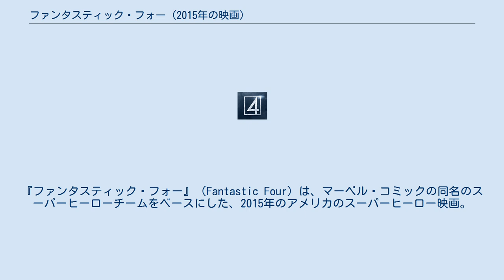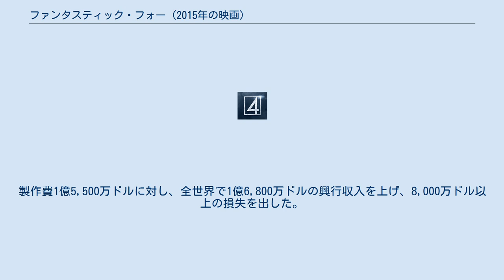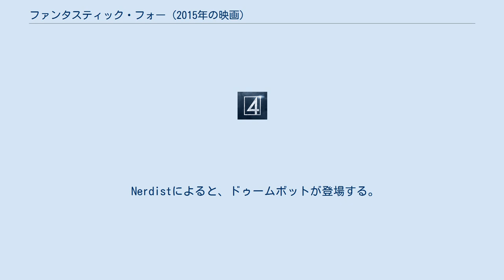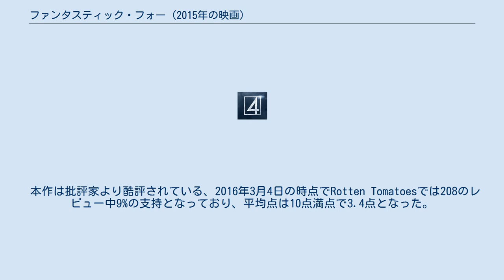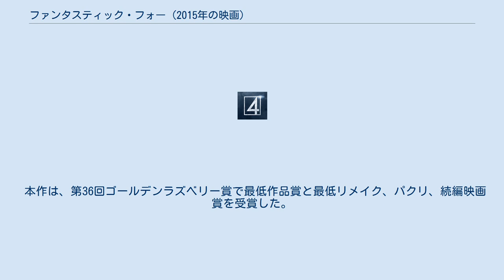ファンタスティック・フォー (2015年の映画)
ファンタスティック・フォーの映画作品
マーベル・コミックと20世紀フォックスの作品
ジョシュ・トランクの監督映画
マルコ・ベルトラミの作曲映画
フィリップ・グラスの作曲映画
『ファンタスティック・フォー』（Fantastic Four）は、マーベル・コミックの同名のスーパーヒーローチームをベースにした、2015年のアメリカのスーパーヒーロー映画。
映画「ファンタスティック・フォー」フランチャイズのリブート作品である。
ジェレミー・スレーター、サイモン・キンバーグと共同で脚本を執筆したジョシュ・トランクが監督を務め、マイルズ・テラー、マイケル・B・ジョーダン、ケイト・マーラ、ジェイミー・ベル、トビー・ケベルらが出演している。
 『ファンタスティック・フォー:銀河の危機』の興行成績が振るわなかったため、20世紀フォックスはフランチャイズのリブート計画を発表し、2009年に開発が開始された。
2012年7月にトランクが監督に起用され、2014年1月に主要キャラクターのキャスティングが行われた。
主要撮影は2014年5月4日よりルイジアナ州バトンルージュで開始され、2ヶ月間行われた。
監督のオリジナル・カットに不満があったフォックスの幹部は、再撮影を義務付け、2015年1月に行われた。
 2015年8月4日にニューヨークのウィリアムズバーグ・シネマズでプレミア上映され、米国では8月7日に公開された。
脚本、演出、ユーモアの欠如、ダークなトーン、テンポ、編集、ビジュアル、主要キャラクターのダイナミックさの欠如、原作への不忠実さなどが批判され、概ね否定的な評価を受けたが、キャストの演技やミュージカル・スコアについては賞賛の声もあった。
製作費1億5,500万ドルに対し、全世界で1億6,800万ドルの興行収入を上げ、8,000万ドル以上の損失を出した。
また、トランクは、スタジオの妨害を理由にして、最終的な作品への不満を口にした。
 第36回ゴールデンラズベリー賞では、「最低監督」「最低前日譚・リメイク・盗作・続編」「最低作品」の各部門で受賞し（後者は『フィフティ・シェイズ・オブ・グレイ』と同点）、「最低スクリーン・コンボ」「最低脚本」にもノミネートされた。
 2017年6月9日に続編の公開が予定されていたが、1作目の失敗を受けて中止された。
また、2019年のディズニーによる21世紀フォックスの買収に伴い、映画化権がマーベル・スタジオに戻ったため、20世紀フォックスが配給した「ファンタスティック・フォー」の3作目にして最後の作品となった。
 ※括弧内は日本語吹替 2009年8月、20世紀フォックスは『ファンタスティック・フォー』の映画フランチャイズをリブートする計画を発表した。
プロデューサーとしてアキヴァ・ゴールズマン、脚本家としてはマイケル・グリーンが雇われた。
2012年7月、ジョシュ・トランクが監督、ジェレミー・スレーターが脚本家として雇われた。
2013年2月、マシュー・ヴォーンがプロデューサーとして加わった。
2013年6月、セス・グレアム＝スミスが脚本修正のために雇われた。
コンサルタントのマーク・ミラーによると、本作は映画『X-メン』シリーズと世界設定を共有している。
2013年10月、 サイモン・キンバーグが共同脚本家兼プロデューサーとして雇われた 。
 2014年2月、マイケル・B・ジョーダンがジョニー・ストーム / ヒューマン・トーチを演じる予定であり、またケイト・マーラがスーザン・ストーム / インビジブル・ウーマン役にキャスティングされたことが明らかとなった。
ジョーダンはトランクの前作で監督デビュー作である『クロニクル』にも出演していた。
2014年3月、トビー・ケベルがヴィクター・フォン・ドゥーム / ドクター・ドゥーム役にキャスティングされ、マイルズ・テラーがリード・リチャーズ / ミスター・ファンタスティック役に検討されていることが明らかとなり、さらにジェイミー・ベルがベン・グリム / ザ・シング役に決定したことが報じられた。
これ以前にはキット・ハリントンとジャック・オコンネルはリード・リチャーズ役として検討され、またシアーシャ・ローナンがスーザン・ストーム役の候補に挙がっていた。
またサム・ライリー、エディ・レッドメイン、ドーナル・グリーソンがドクター・ドゥーム役に考慮...